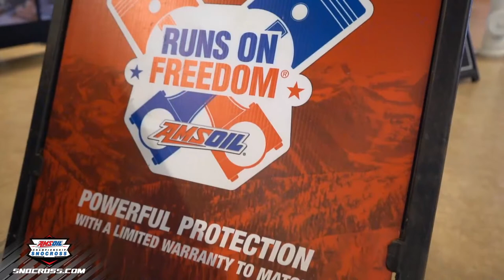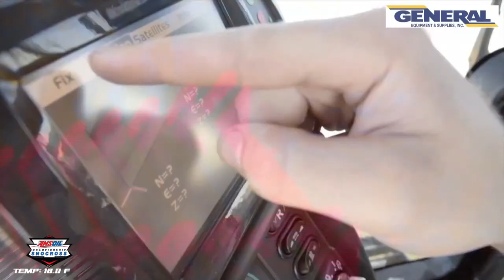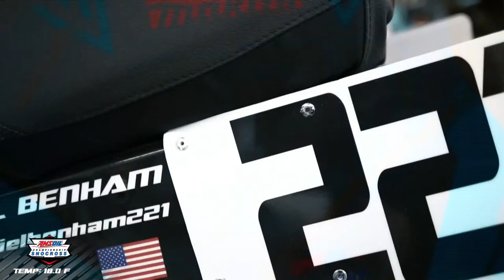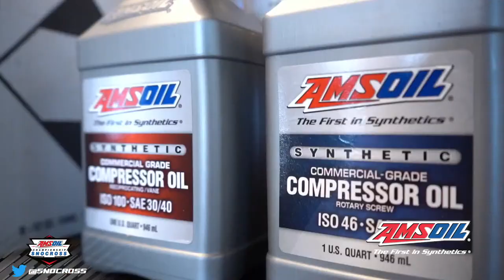LIVE: Theisen's Snocross Nationals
The AMSOIL Championship SnoCross action is underway!